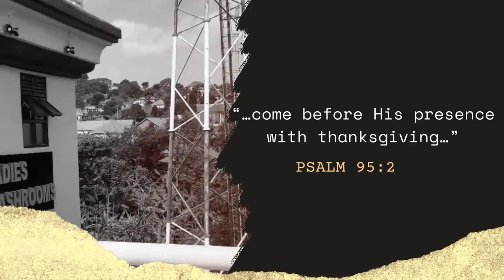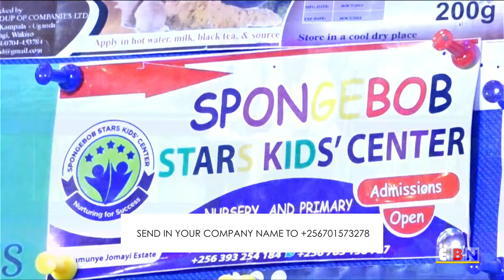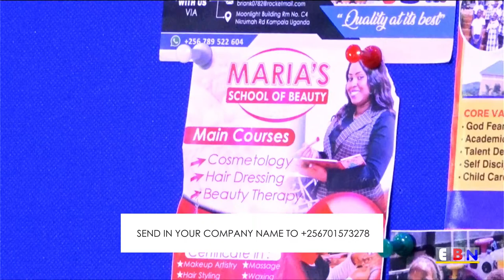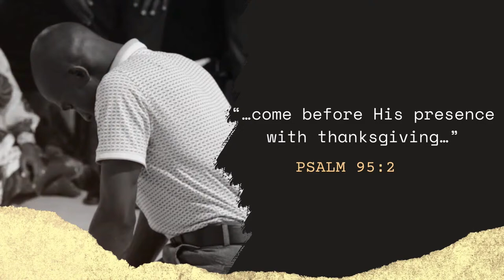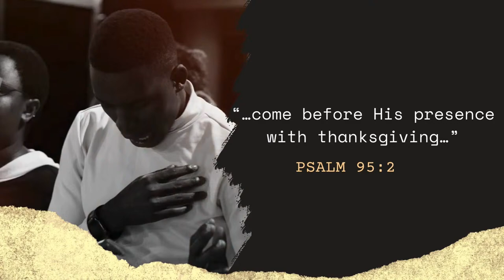THE MYSTERY OF REDEEMING AND DEDICATION - PART 3(a) | PASTOR JOSEPH SSEKISAKA | 26-03-2024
Online Basket:  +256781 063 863, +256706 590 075